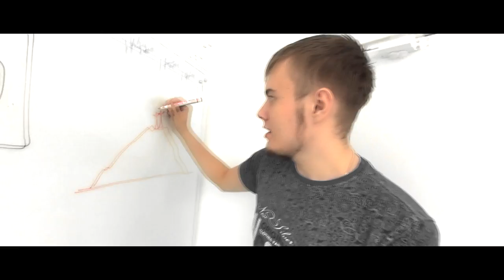ВЫЗОВ от DJAGERnout228 (6epuk,Веталька,Aflapoid,JekaMIX) TankiYouTube CHALLENGE